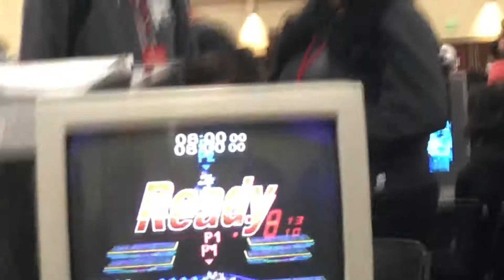Deluxe (Captain Falcon) vs TBD (Falco) | Genesis 6 R2 Pools